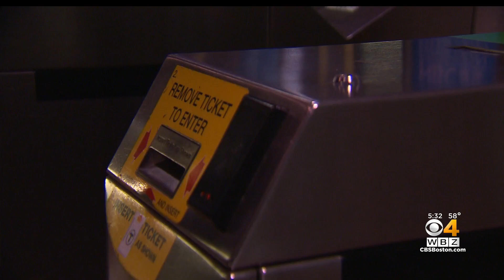25 Bus Routes, Weekend Commuter Rail Service Would Be Cut Under MBTA Proposal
The plan shaves $130 million from the spending budget. WBZ-TV's Jim Smith reports.